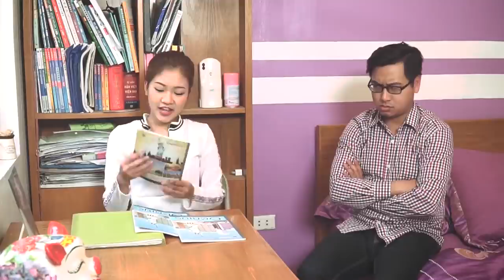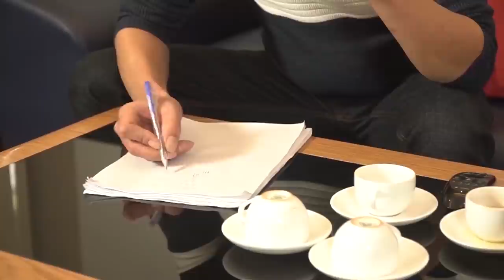GÁI XINH CHỮA BỆNH | Phim Hài Hay 2019 | Xem 1000 Lần Vẫn Cười